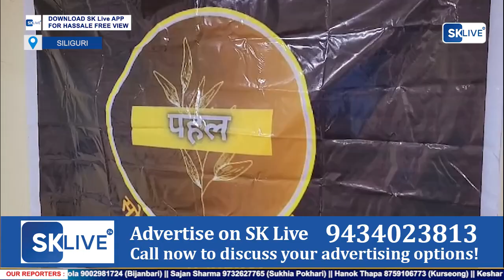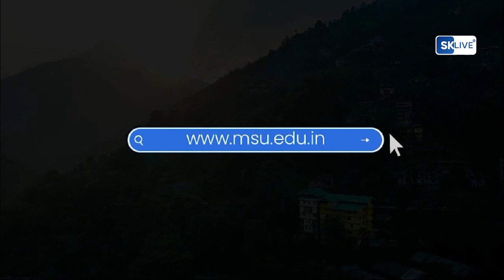सिलीगुड़ी पहल शाखा की ओर से किया जा रहा है सावन महोत्सव का आयोजन, "आया सावन झूम के"